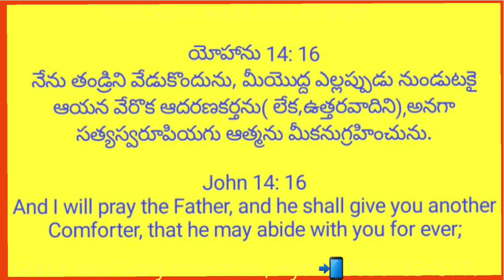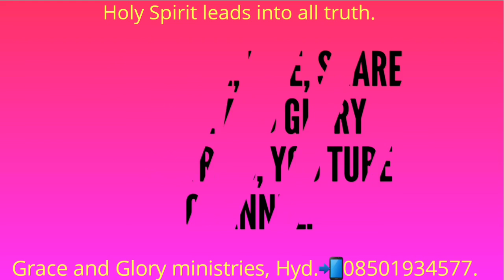Holy Spirit leads into all truth.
Holy Spirit leads into all truth. By Pr Ratheesh Tr. Telugu.